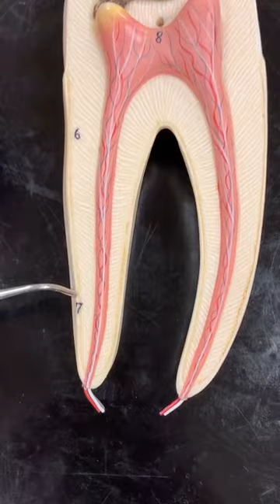Tooth Anatomy Recording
Tooth Anatomy Recording A&P II LAB